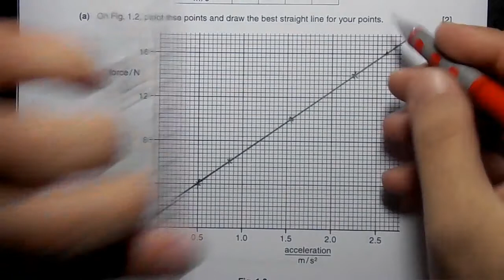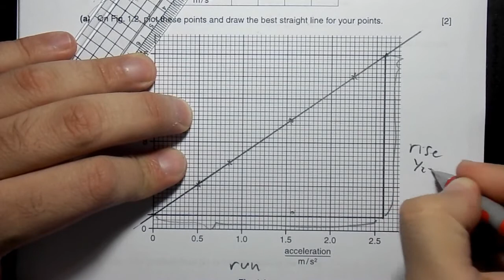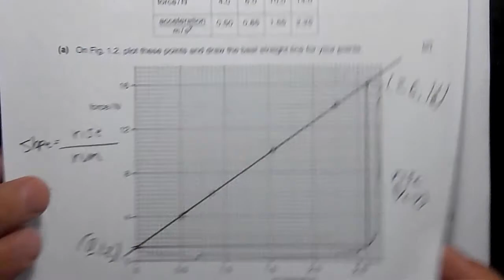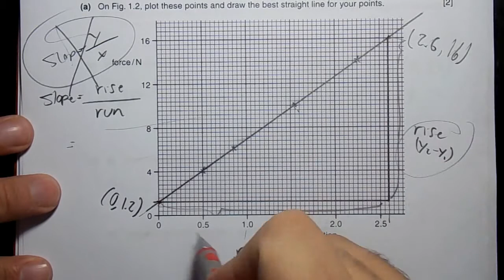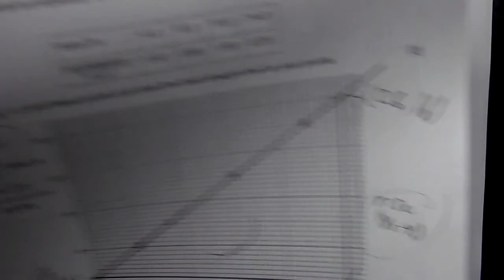2011 Jun P3 V1 Q01 c d e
Do not forget to be with us also on facebook

Oct/Nov 2011- Paper 03 - Variant 1